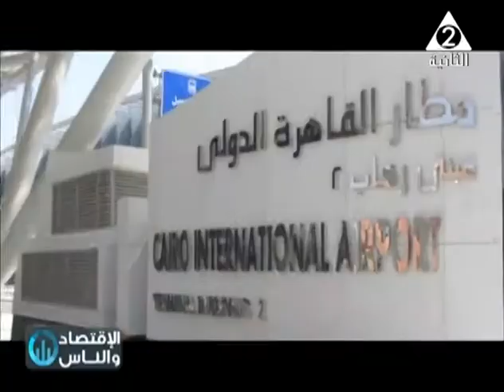الإقتصاد والناس | كيفية رفع كفاءة العنصر البشرى وحال قطاع السياحة المصرى - الحلقة الكاملة 2-9-2019